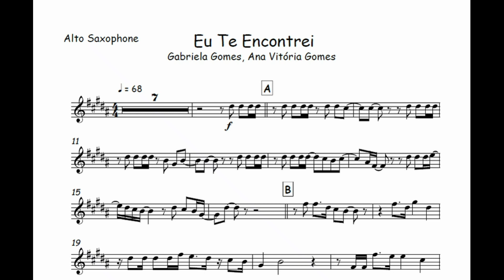Eu Te Encontrei - Gabriela Gomes🎺Partitura Flauta, Trompete, Trombone, Violino, Viola, Cello🎼